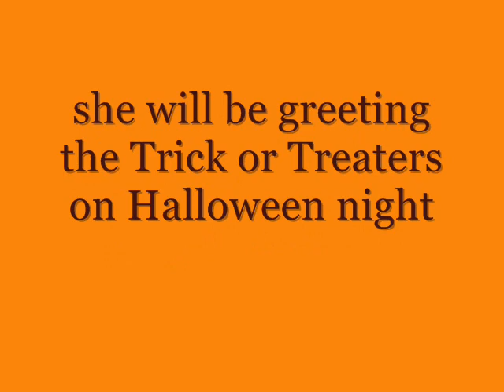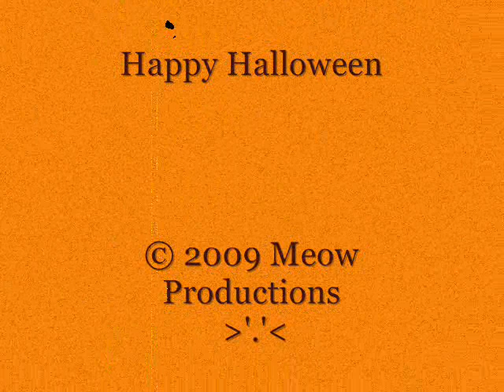Star the cat says Happy Halloween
Star is practicing her greeting for Halloween visitors.    Would you get this close?